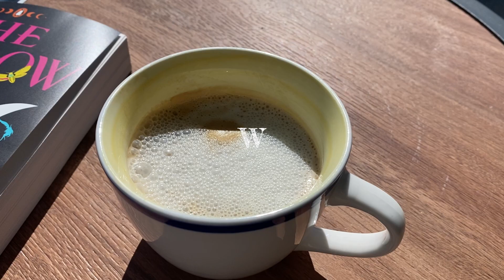WHAT I EAT IN A DAY || vegan, healthy & simple, & workout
today I am sharing a healthy & simple what I eat in a day to hit my macros and meet my fitness and physique goals.